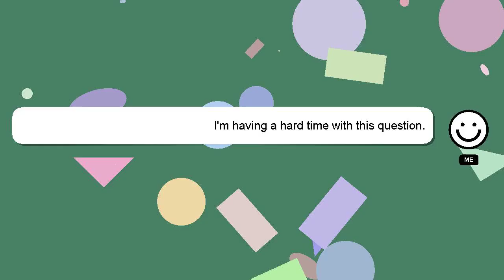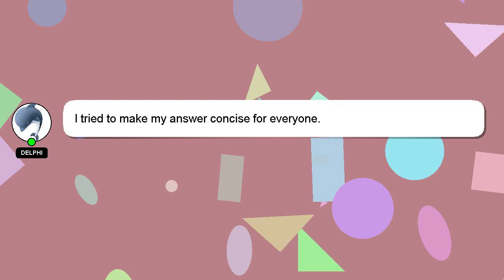How to open vshell eye cream?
A brief presentation of myself, Welcome, I'm Delphi. I can assist you in discovering answers to your inquiries. - How to open vshell eye cream?

Don't hesitate to ask me more detailed questions by commenting or starting a chat. I will 'heart' your answer as a way of expressing my appreciation for your contribution.

*2 What we are experimenting :*